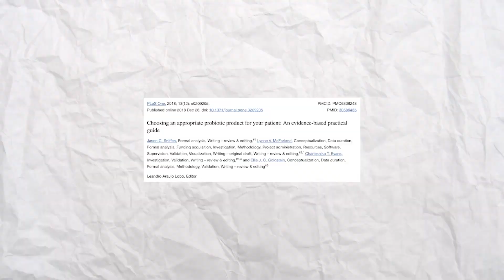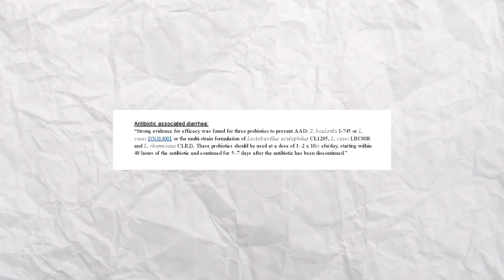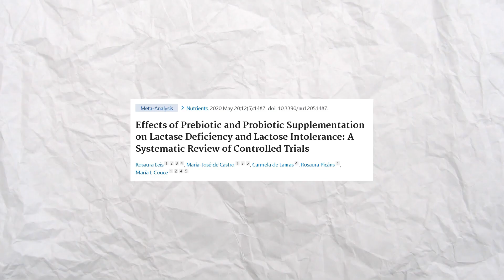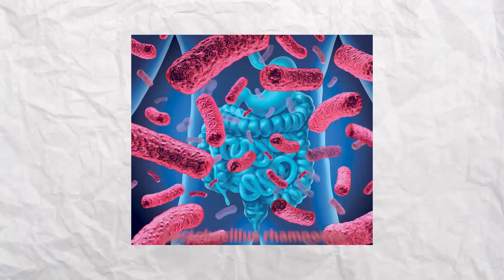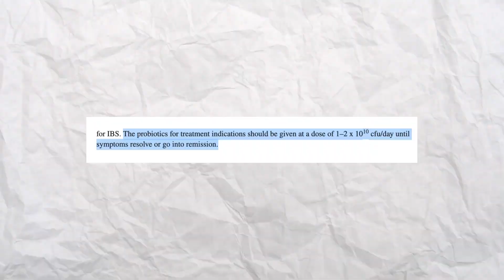Specific Probiotic Strains for Diarrhea (Research Based)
Wondering if probiotics can cure your diarrhea? In this video, I'll share with you the best probiotic strains for treating diarrhea (based on extensive scientific research).